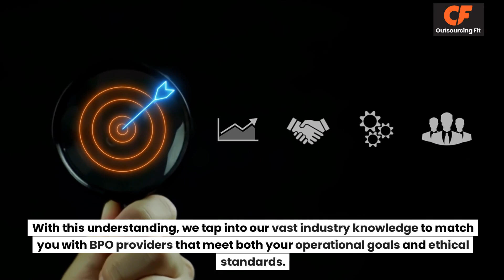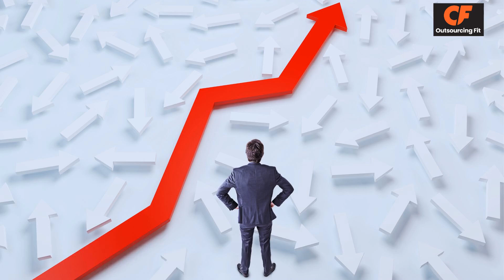Could a trusted brokerage service ensure your BPO partnerships are both successful and ethical?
What if your BPO partnerships could guarantee both success and ethical standards? In a world where outsourcing can feel like a gamble, it's crucial to find partners who deliver results without cutting corners. Discover how you can eliminate uncertainty, protect your business, and build strong, ethical relationships with your outsourcing providers. Don't leave your company's future to chance—learn how to secure partnerships that work for you.